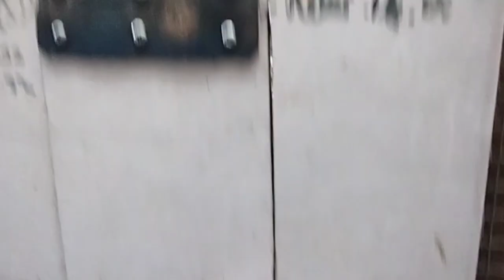REVIEW, BANYAK BURUNG MURAI DI SINI‼️DI BOYOLALI, PUNYA MAS ANTO.